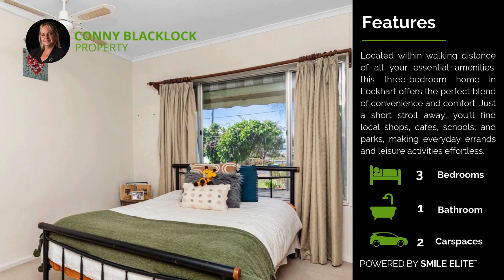Conny Blacklock Presents | 71 Drummond Street, Lockhart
Conny Blacklock – Principal
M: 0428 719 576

Powered by Smile Elite | Proud Partners with Sydney Country Living